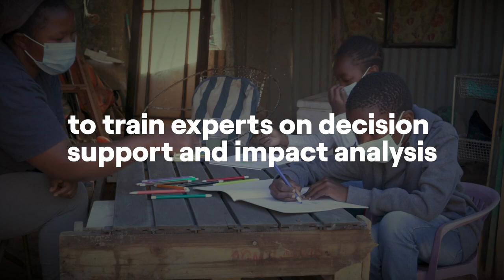Research Partnerships at Toulouse School of Economics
Do you want to know more about TSE's Research Partnership Centres?
Watch this video which will introduce you to the 6 research centres and the areas of expertise of our TSE researchers.